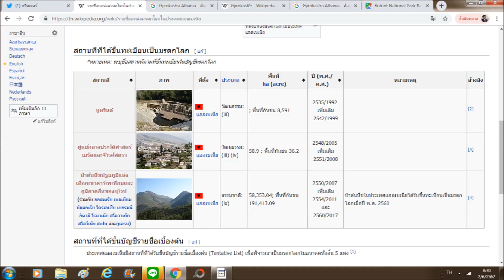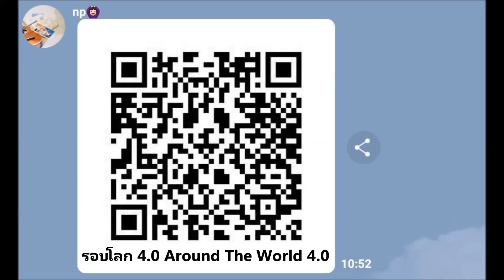ลุงกับป้า ตามล่ามรดกโลก (World Heritage Sites) 2/1092 ศูนย์กลางประวัติศาสตร์เบรัตและจีโรคัสตรา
ลุงกับป้า ตามล่ามรดกโลก (World Heritage Sites) : 2/1092 : ศูนย์กลางประวัติศาสตร์เบรัตและจีโรคัสตรา (Historic Centres of Berat and Gjirokastër), แอลเบเนีย (Albenia)
การเดินทาง โดยสารรถยนต์จาก Butrint national park ไปทางทิศเหนือ 70 กม.

ศูนย์ประวัติศาสตร์ของ Berat และ Gjirokastërครอบคลุมเมือง Berat และ Gjirokastër ทางตอนใต้ของแอลเบเนีย Gjirokastër เพิ่มลงในรายการมรดกโลกขององค์การยูเนสโกในปี 2005 ในขณะที่ Berat เพิ่มเข้ามาเป็นส่วนขยายของไซต์ในปี 2008 พวกเขาได้รับการยกย่องว่าเป็นตัวอย่างที่หายากของลักษณะทางสถาปัตยกรรมตามแบบฉบับของยุคออตโตมัน

Gjirokastërเป็นเมืองในแอลเบเนียตอนใต้ตั้งอยู่บนหุบเขาระหว่างภูเขา Gjerë และ Drino อยู่ห่างจากระดับน้ำทะเล 300 เมตร เมืองเก่านี้เป็นมรดกโลกขององค์การยูเนสโก ซึ่งได้รับการยกย่องไว้ว่าเป็น "ตัวอย่างที่หายากของเมืองออตโตมันซึ่งได้รับการอนุรักษ์อย่างดีซึ่งสร้างขึ้นโดยชาวนาที่มีขนาดใหญ่